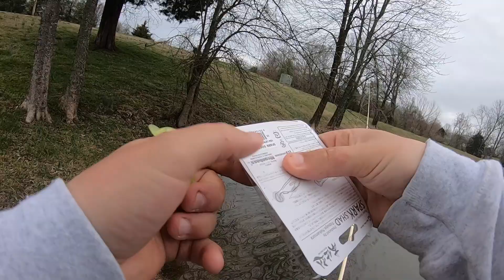Catching TINY bass is better than catching NO bass!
Doing a little pond hopping!